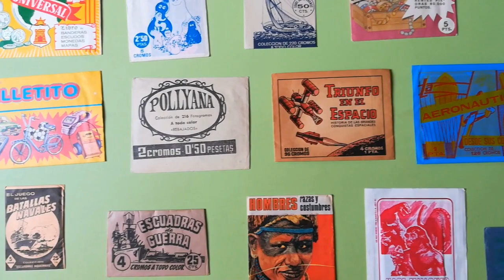Sobres de cromos album infantil años 70 80 90 (parte 2)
si te gusta alguno ponte en contacto con nosotros, tenemos muchos mas, mira nuestros otros videos